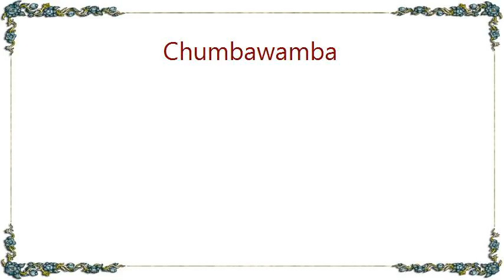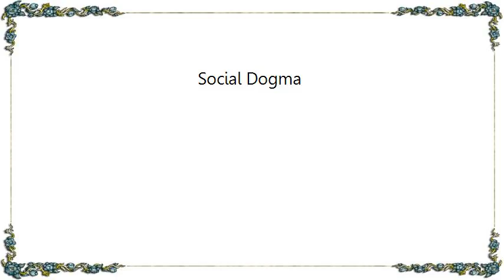Chumbawamba - Social Dogma Lyrics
[Lyrics Chumbawamba - Social Dogma]
I'm just scraping the social dogma from the bottom of my soul
No beat, no rhythm
Can you name him?
We'll bring you the answer when we come back